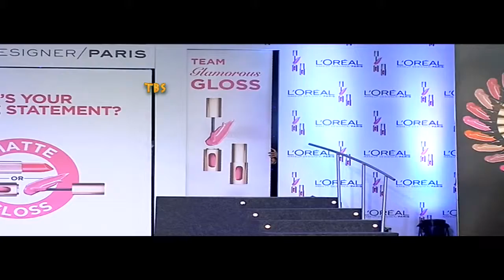L'Oreal Paris Unveiling New Cannes collection With sonam & Kartrina Kaif Part 02